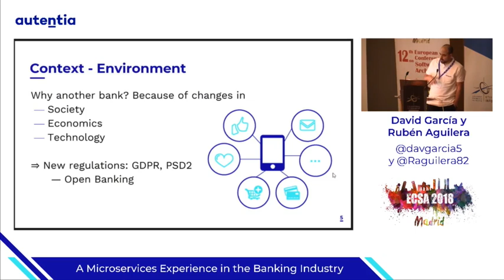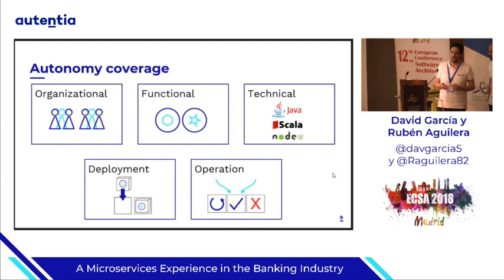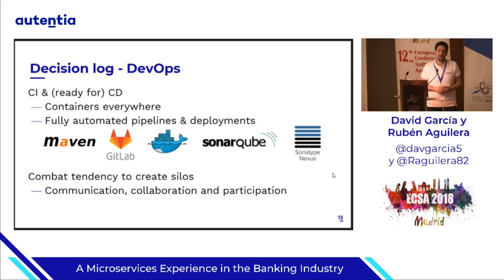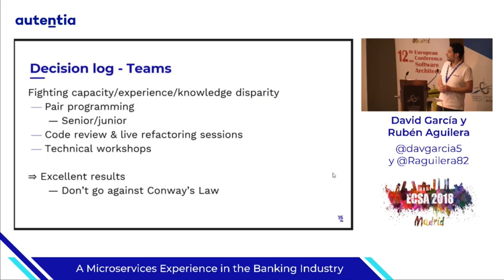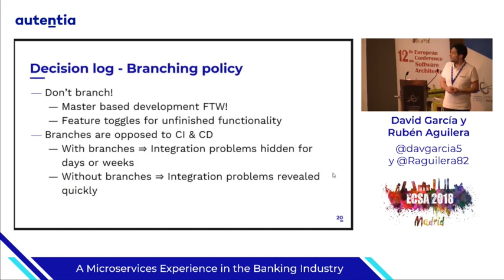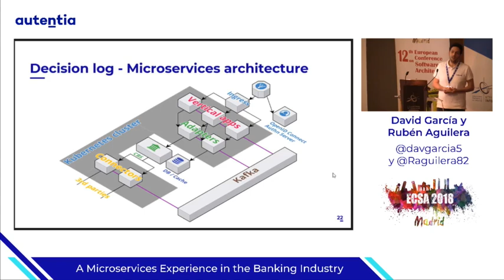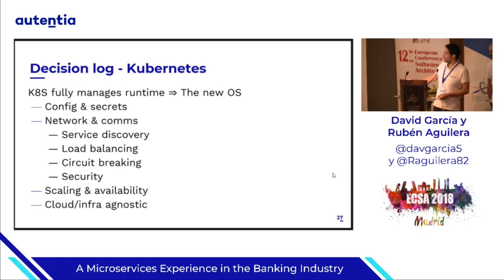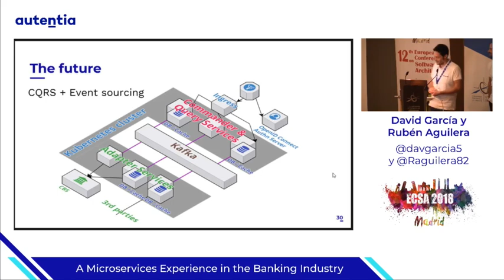A Microservices Experience in the Banking Industry ECSA 2018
The European Conference on Software Architecture (ECSA) is the premier European software architecture conference, providing researchers, practitioners and educators with a platform to present and discuss the most recent, innovative and significant findings and experiences in the field of software architecture research and practice. The 12th European Conference on Software Architecture (ECSA 2018) will be held on 24 – 28 September 2018 at Madrid, Spain, and is hosted by the Universidad Politécnica de Madrid (UPM).